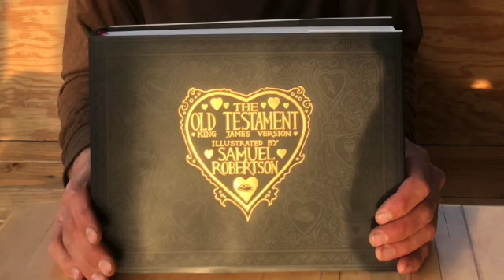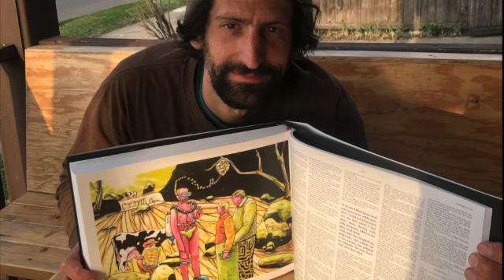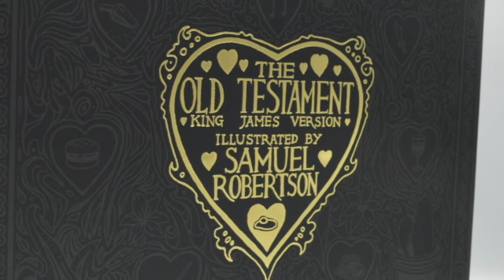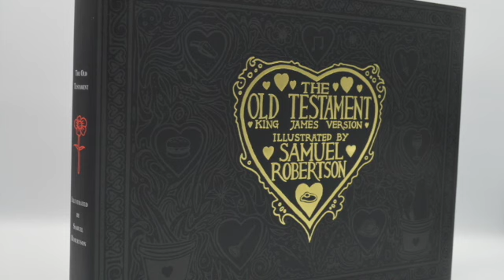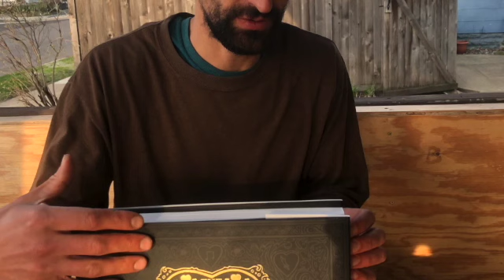Al Ross interviews Sam Robertson for Wisconsin Public Radio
Al Ross (from the Wisconsin Public Radio show "Spectrum West") and Sam Robertson (who illustrated the Old Testament) dig deep in this interview, discussing tons of stuff, you wouldn't believe it! Thanks for listening. Copies of the Illustrated Old Testament are for sale